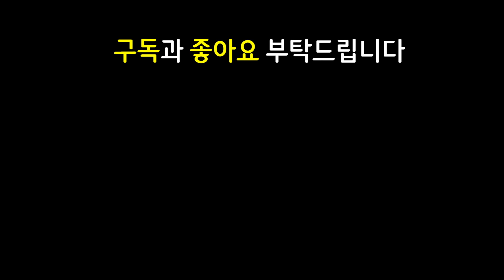11.11 패치로 무려 7중 상향을 먹은 미친덱이 있습니다 ㄷㄷㄷㄷ 거기에 근본 풀템 3성 카르마까지 ㄷㄷㄷㄷ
쉽고 빠르게 실전 플레이 영상으로 알아보는 롤토체스 신규 추가 시즌5 Set5 Reckoning 심판

11.11 패치 이후 최신 메타 역대급 레전드 최강 최강자 종결자 끝판왕 천상계 최상위 랭커 1티어 꿀덱 1티어덱 사기 조합 빌드업 운영법 완벽 분석 기초 기본 정리 공략 강의 초보자 뉴비 가이드

6빛의인도자 1용사육사 1신왕 2재생술사 2기원자 빛의인도자 용사육사 신왕 재생술사 기원자 가렌 하이머딩거 카르마 아이번

블루카르마 총검카르마 보건카르마 그림자덤불조끼가렌 그림자용발톱가렌 쇼진하이머딩거 구인수하이머딩거 4코3성 카르마3성 7중버프 7중상향

3성 3성카르마 / 총검 보건 블루 카르마 / 솔라리 구인수 쇼진 하이머딩거 / 그림자덤불조끼 그림자용발톱 가렌

Rush 8 러쉬8 러쉬 8 Rush8 러쉬에잇 패스트8렙 패스트 레벨업